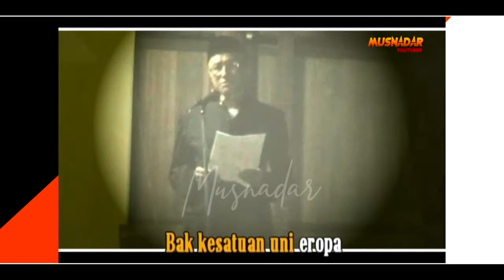lagu aceh pahlawan DR, TGK, tjhik Di TIro HAsan Muhammad ///MUSNANDAR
nanggro aceh darussalam
salam aneuk nanggro